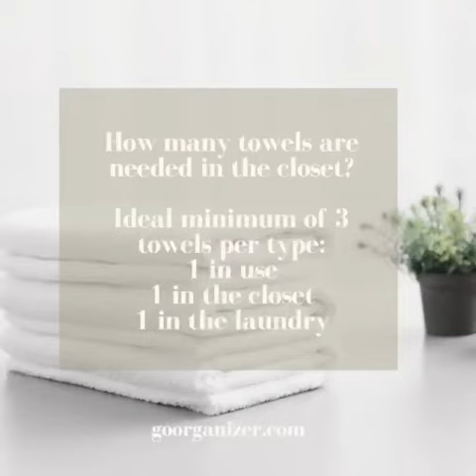How to organize and fold towels.